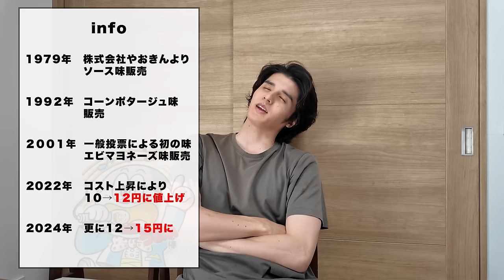朝ごはんに１番合う“うまい棒ふりかけ”を決めました